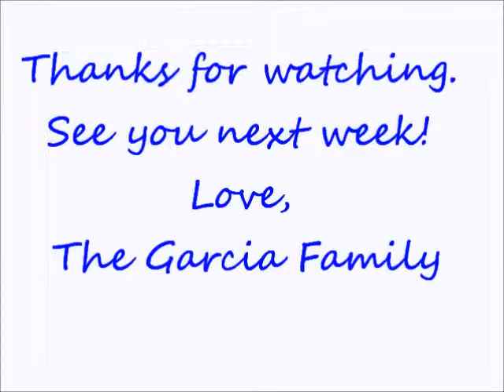Short Week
Welcome to our new family vlog. We plan on posting weekly videos. So join us on this adventure that is our life! Love, The Garcia Family